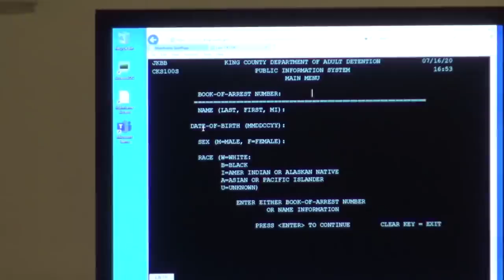Woodpecker Looking Sergeant Fails To Illegally Trespass Me From Public Building-1st Amendment Audit